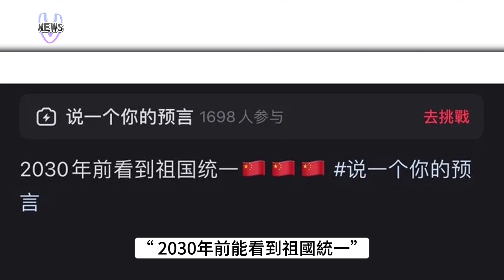小紅書掀起「預言挑戰」網熱議：2030祖國統一